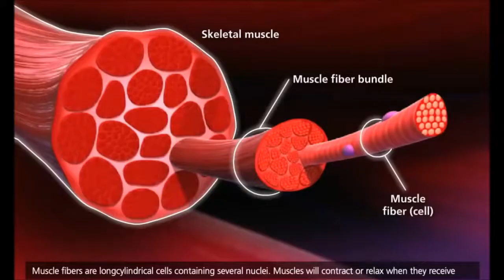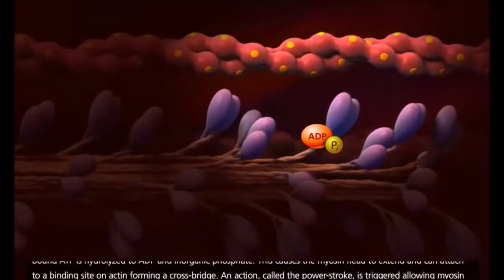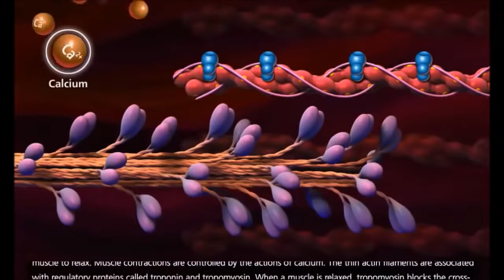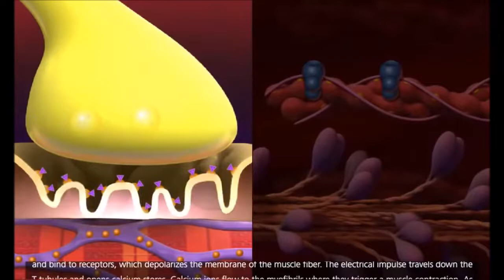Les molécules impliquées dans la contraction musculaire